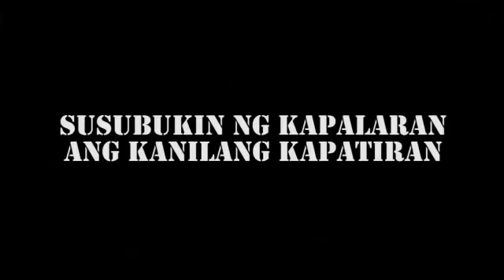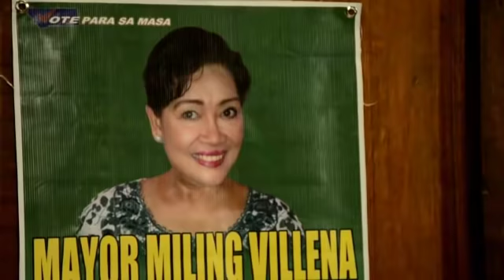SAKA SAKA Trailer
SAKA SAKA

Saka Saka is a film by Toto Natividad starring Ejay Falcon, Joseph Marco and Baron Geisler. It is an official entry to the 2013 MMFF New Wave Category, produced by Cinebro. It will be shown in SM Megamall and Glorietta from Dec. 18 - Dec. 24.